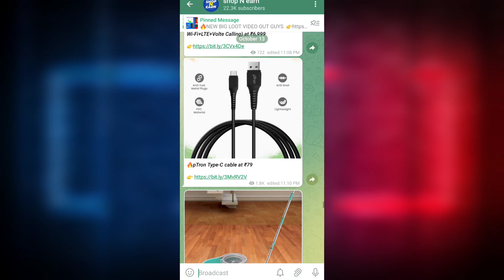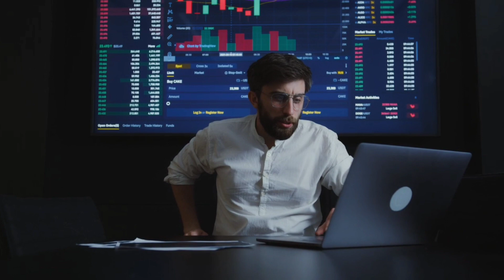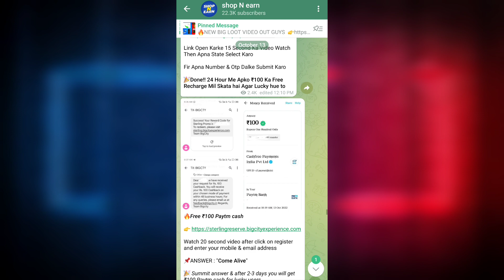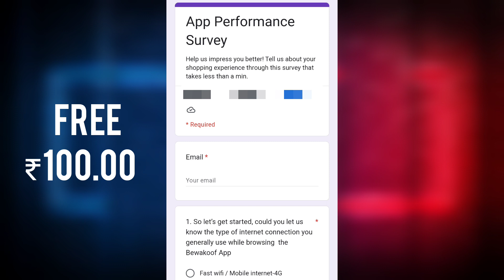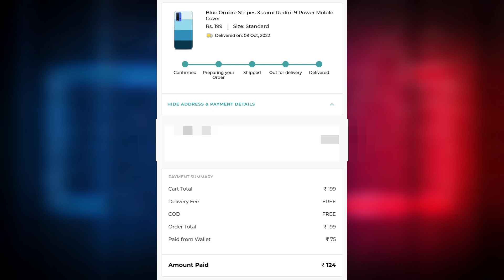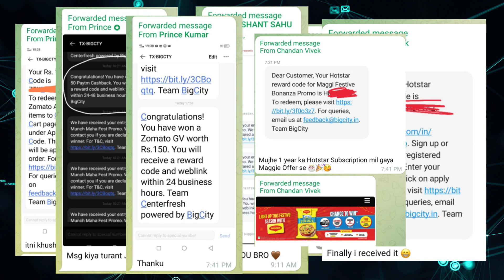Free Recharge Trick 2022 || Bewakoof free shopping trick || Free jio recharge || Free shopping apps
Free Recharge Trick 2022 || Bewakoof free shopping trick || Free jio recharge || Free shopping apps || Free shopping loot today || Free products today ||